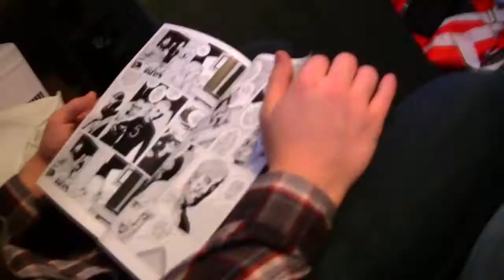Atlas EP Teaser - Ticking Clock